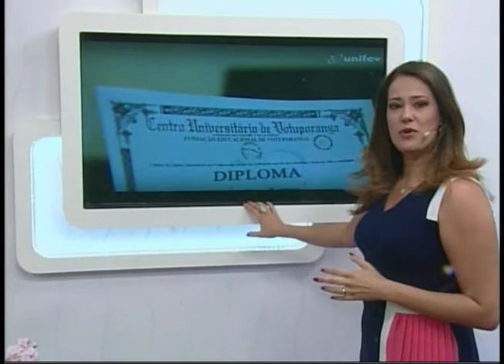SBT e Você 19/09/16 na íntegra | Dicas para combater os stress